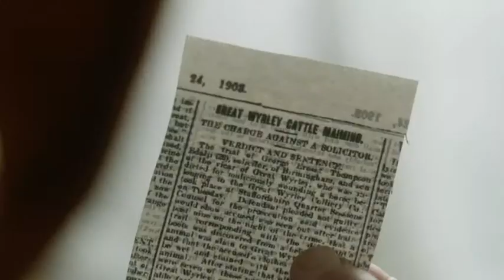ITV Studios Global Entertainment is proud to announce ARTHUR & GEORGE.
Starring Martin Clunes

"A fine, well-acted adaptation" Guardian

Based on the true story depicted in Julian Barnes’ novel, “Arthur and George” is an exciting new three-part drama for ITV.

In 1906, Sir Arthur Conan Doyle, having lost his first wife, was overcome with grief; even Sherlock Holmes and Dr Watson refused his call.  It was only when his secretary, Woodie, presented him with an apparent real-life miscarriage of justice, that he could be roused to action.

The case in question was that of George Edalji, a Parsee solicitor, who was imprisoned for writing obscene letters and killing livestock in Great Wyrley, Staffordshire.  George needed Arthur’s help to clear his name.

However, as the twists and turns of the case unfold, Arthur himself questions George’s innocence.  It is only by finding the true culprit, that Arthur can finally put the case, and his grief, to rest; whilst simultaneously becoming influential in a major reform to the English judicial system.

Arthur & George is available now: